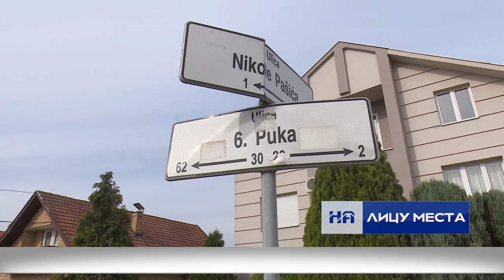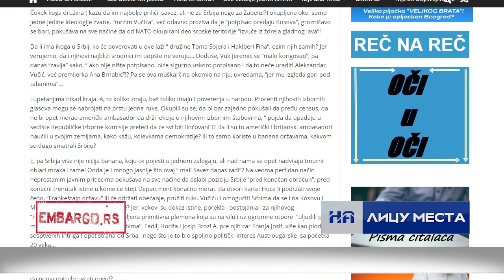Informativna emisija "Na licu mesta", subota 03.11.2018